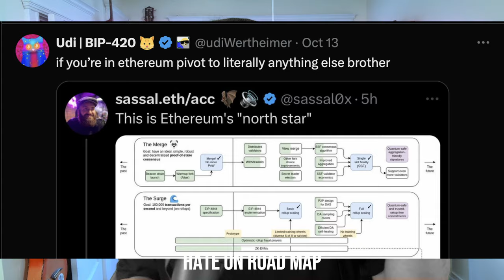Everybody Hates Ethereum | Song A Day #5767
If Ethereum is wrong i don't want to be right.

Everybody hates ETH
That’s the consensus now
Dumb old ethereum
They call her a fat old cow
They say put her out to pasture
Her time has come and gone
But they’re wrong

I see them laughing
Laugh at Vitalik
But he’s a real one
And we got more devs
Look at the core devs
They are getting it done
And the shifting hues
Of all the L2s
Were an empire
Feel free to
Rbe  mad and
Hate on the road map
But we’ll go higher